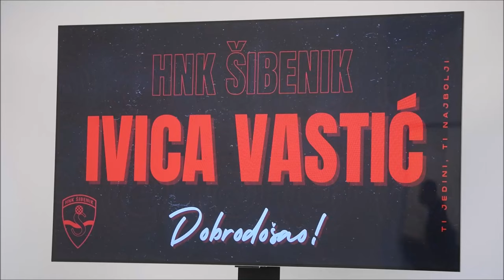Legendarni nogometaš Ivica Vastić novi je trener juniora HNK Šibenik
Predsjednik Uprave HNK Šibenik Željko Karajica na konferenciji za medije predstavio je legendarnog nogometaša Ivicu Vastića u ulozi trenera juniora Šibenika